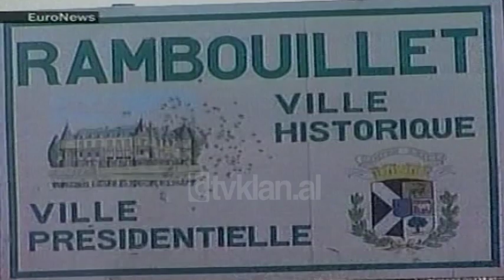Marrveshja e Rambujesë (mbulim) - (9 Shkurt 1999)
Pamje mbulim – Mblidhen sot përfaqësuesit e Rambujesë, ku do të diskutohet marrëveshja për çështjen e Kosovës. Në rast të kundërt thotë sekretarja amerikan e shtetit Medllin Ollbrajt, Nato do të ndërhyjë në Kosovë./tvklan.al